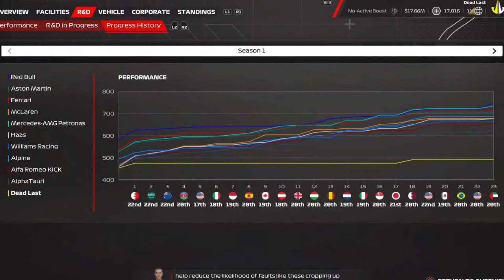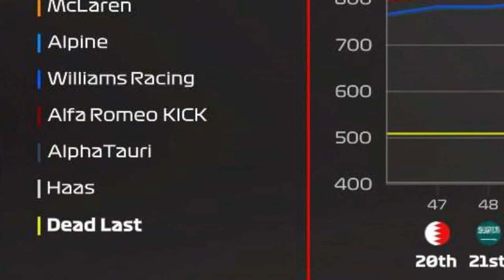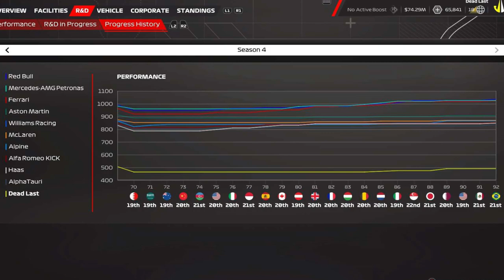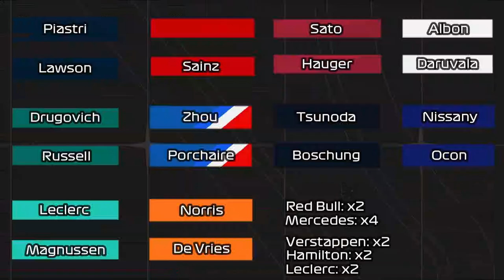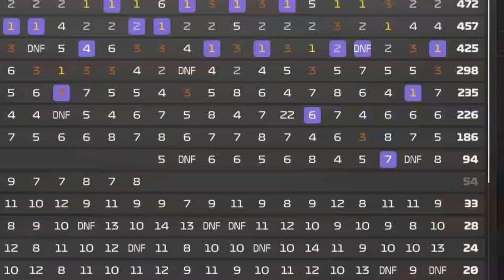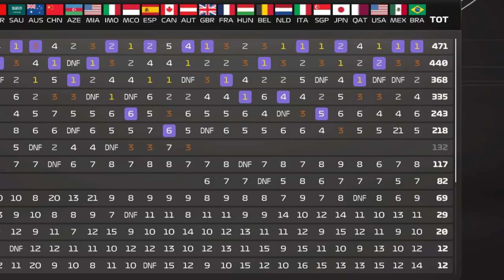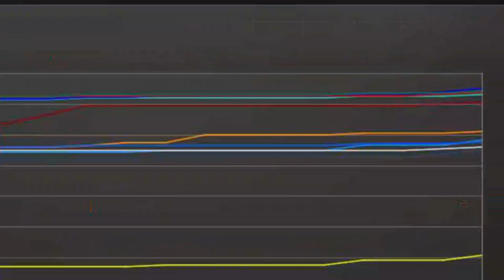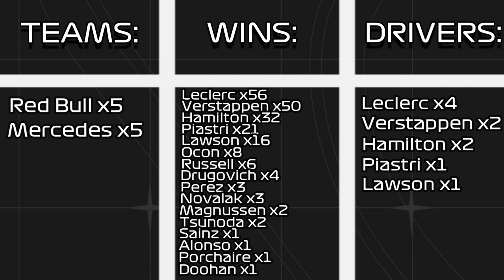I Simulated 10 Seasons In F1 23!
I simulated 10 seasons of f1 23 to see what would happen. Would a shock driver begin dominating the sport? Would a backmarker team win a championship? Would hamilton get his 8th title? Thats for you for find out.

I SIMULATED 10 SEASONS IN F1 23 AND THIS IS WHAT HAPPENED!

Thanks aki for doing the simming and sorry that the wins are kind of inaccurate at the end. If we do this again I will make sure we rectify that.

Welcome to another f1 manager 2022 series, one month out from f1 manager 2023 coming out on the 31st of july 2023. This incredible series features nicolas latifi, f1 championship decider and max verstappen's best friend alongside the man who has beaten alonso once (as of writing this) and finished outside of the points in the 2nd best car on the grid, its none other than lance stroll, vitch tits, lance strulovich, whatever you call him. These two together in the red bull should be fireworks and we will try and win the constructors championship with them in f1. We get 1 season. LETS DO THIS SHIT!